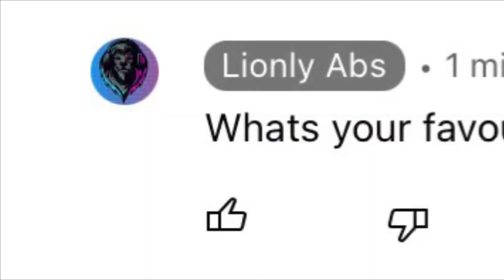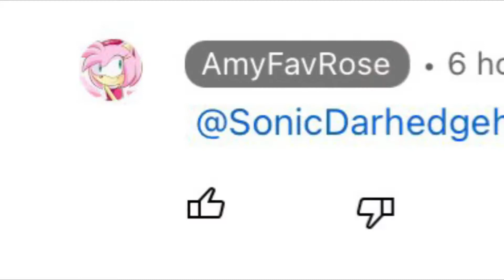40 Subscribers special! QnA video!